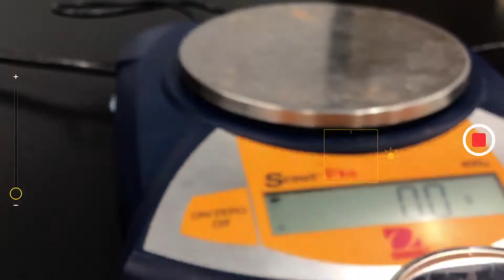Lab #2 Too Hot to Handle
Mass and Change Lab #2 Too Hot to Handle